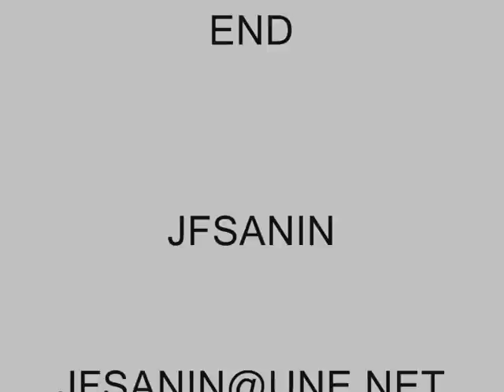Tito Schipa M'apari Flotow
Great tenor Tito Schipa, one of the best of the Bel Canto, sings M'appari of Flotow's opera Martha